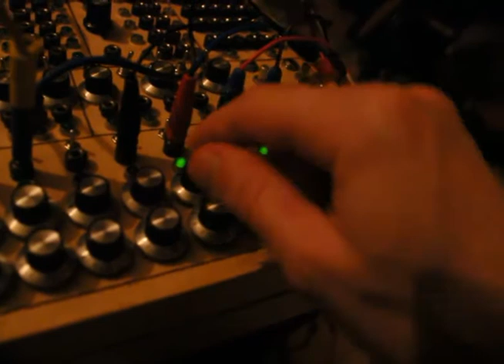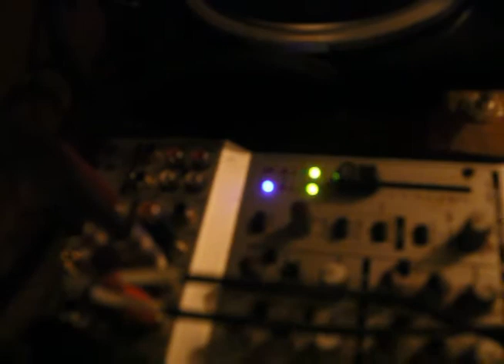SNU petting Aristoteles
My brother and I in our duo known as SNU petting Aristoteles with the not yet finished sequencer module still on breadboard. Some nice timbres and rhythms coming out!